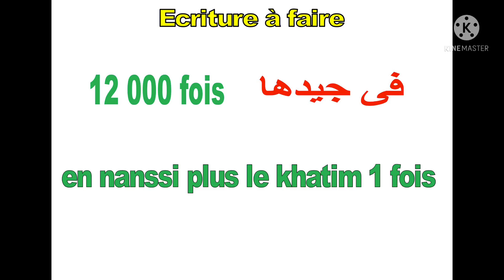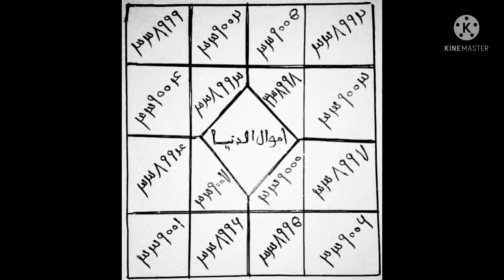SECRET POUR AVOIR LA RICHESSE DANS TOUS LES DOMAINES QUE VOUS ÊTES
Salamoualeykoum chers frères et sœurs chers abonnés de LA CHAÎNE YOUTUBE LA PORTE DES SECRETS DU CORAN aujourd’hui nous partageons avec vous un secret de l’an sourate MASSAD particulièrement le verset FI DJIDI HA qui vous permettra par la grâce de Dieu d’avoir beaucoup de richesse très rapidement